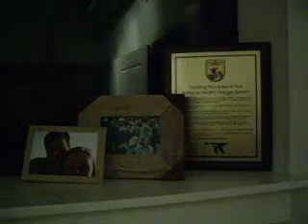g street house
A quick tour of the Loft.